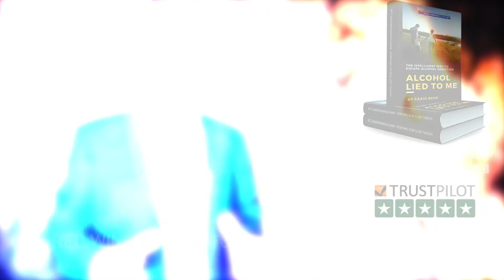Is red wine good for your heart or is it just fake news?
Is red wine good for your heart?

When it comes to Fake News, the alcohol industry has got it nailed to perfection.

Quite often the old 'red wine is good for your heart' line arrives in my inbox.

Let me very clear about this. Every single report, story and 'new' research you have ever read about red wine being good for your heart has been funded in part by the alcohol industry.

It has been conclusively proved that red grape juice has the same, if not better impact on your wellbeing. But have you EVER heard anyone get excited about drinking a bottle of red grape juice every night?

No, because it doesn't justify an addiction. It's just another illusion of the drug that I rip to pieces in my famous quit drinking program.

Is red wine good for your heart? Watch the video and I will explain it all.